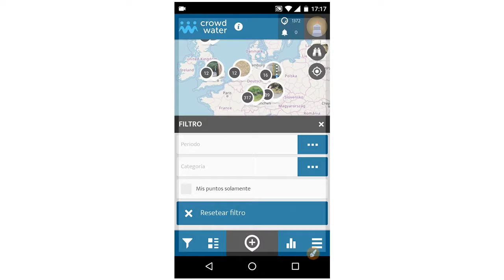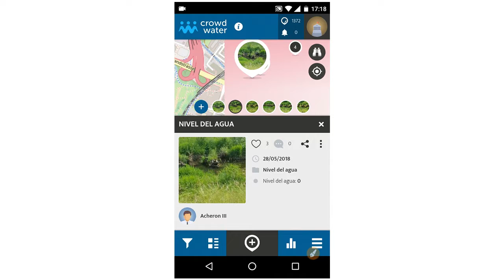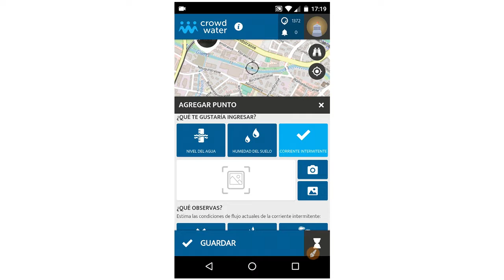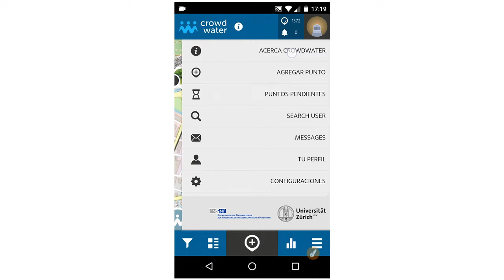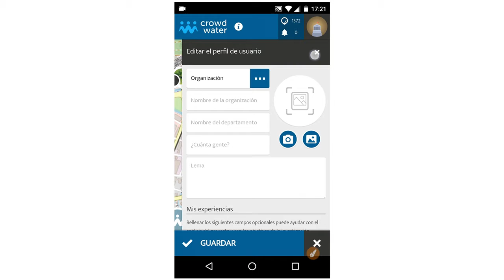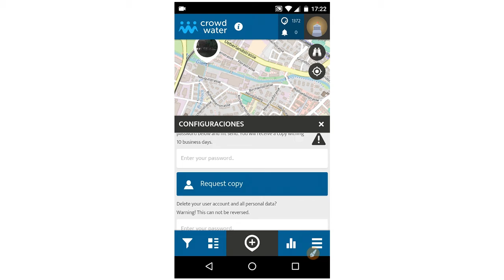CrowdWater, crowdsourcing para cuidar de nuestros ríos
CrowdWater es una app impulsada por la Universidad de Zurich que busca, a través del crowdsourcing, involucrar a ciudadanos y escolares en el control del nivel del agua de los ríos y otras variables tales como humedad o estado de la corriente